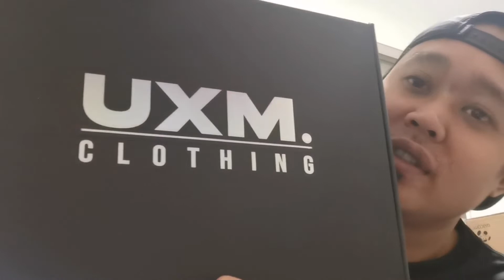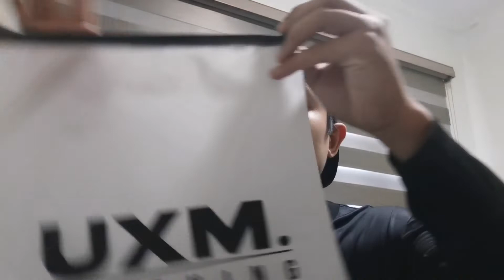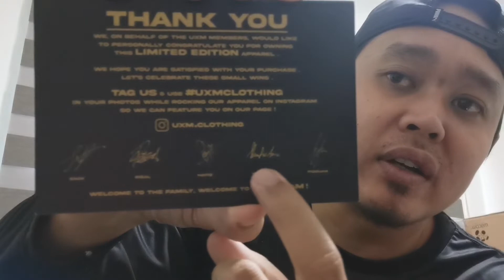Unboxing UXM Clothing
Nie aku Nak unbox UXM nye barang2, so korg tgk sampai habis OK... So korg tahu dorg jual apa... :)